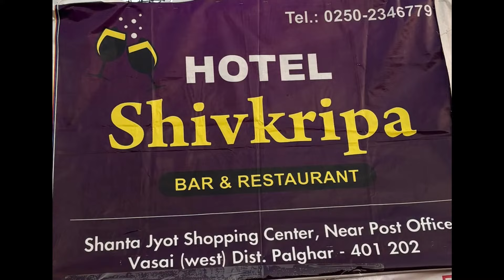MANORI FC VS FC PODARITE || Jesus Art Foundation 17th Annual Football Tournament 2024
DAY 1 || 3rd MAY 2024 || Jesus Art Foundation 17th Annual Football Tournament 2024